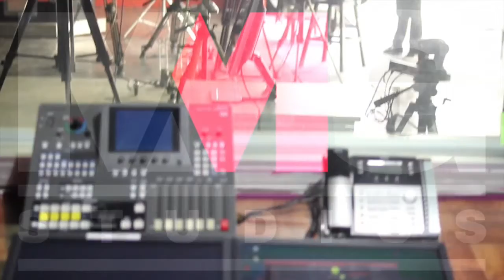MMG Studios Welcome